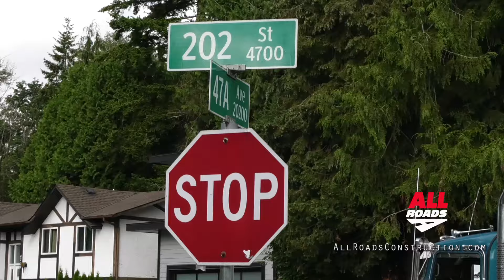City of Langley - 202 St Area Utilities and Road Rehabilitation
The project entails the comprehensive replacement of aging water mains and storm sewers, including associated services, situated on 202 street and south of 48 Avenue. Furthermore, it encompasses road paving as part of the infrastructure upgrade initiative.